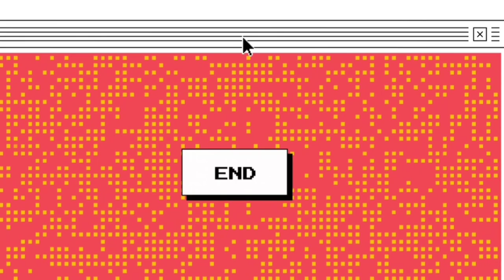Sexto- II Taller EXPRESIÓN ORAL▪︎Esc. Francisco Felicié